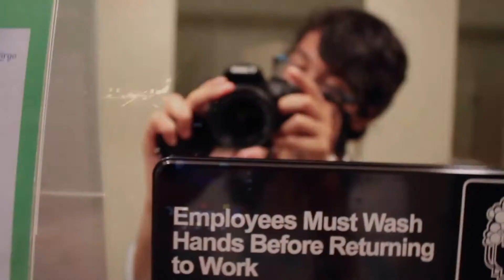Vlog: Road Trip to the Keys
Hey people of this world! This is my first video... i hope you enjoy//
I finally went back to the keys but this time I got to visit Key West!